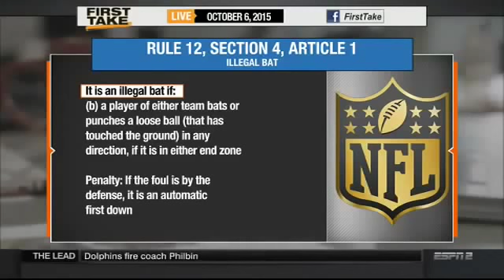Original 10 6 2015 Officials Fumbled Key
Espn First Take 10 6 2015 Officials Fumbled Key
Espn Sport 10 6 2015 Officials Fumbled Key
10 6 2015 Officials Fumbled Key
News 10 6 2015 Officials Fumbled Key
First Take 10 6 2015 Officials Fumbled Key